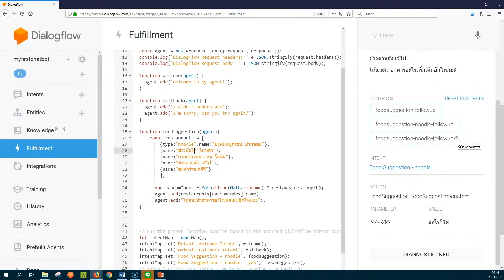เพิ่มความสามารถของบอทให้เก่งขึ้นอีกหน่อยด้วย Entity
ให้ Chatbot มาช่วยประหยัดคน ประหยัดเวลาให้กับคุณ
ในยุคที่ Chatbot มาแรง และลูกค้าก็ชอบความไวแบบนี้
Technology ใหม่คือ "โอกาส" อย่าปล่อยให้คุณและแบรนด์ของคุณ "ตกยุค"
รับส่วนลดคอร์สเรียน Chatbot
by FutureSkilll